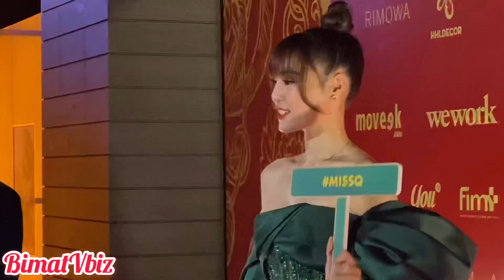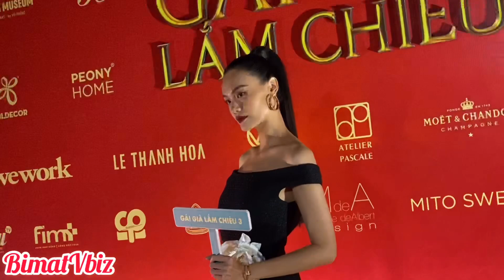“Gái già đời đầu” DIỄM MY 9x hội ngộ chị em VBIZ trên thảm đỏ, ST chúc mừng LAN NGỌC | BÍ MẬT VBIZ